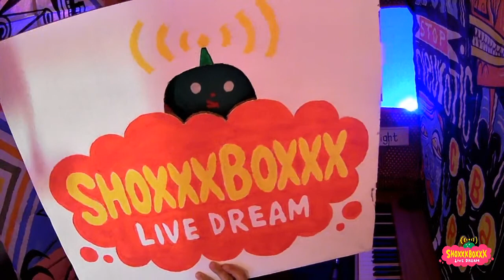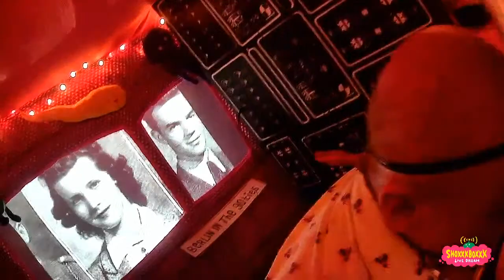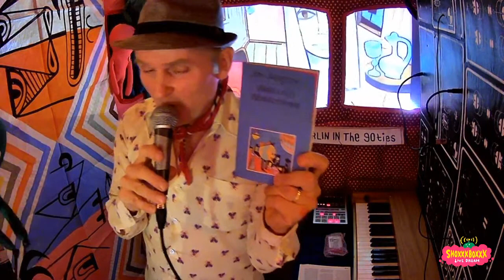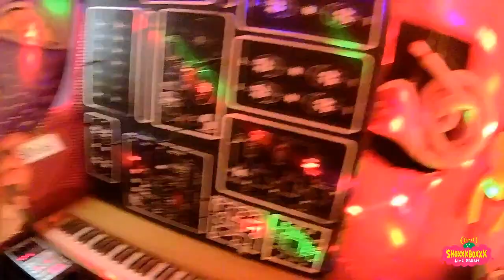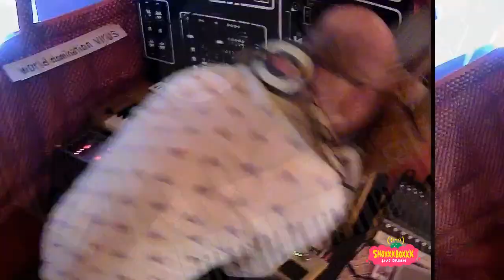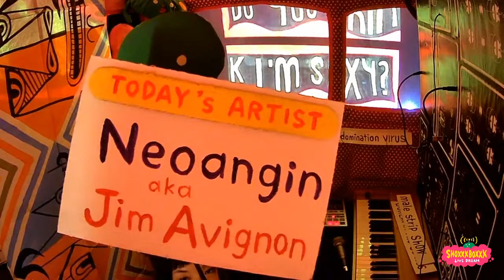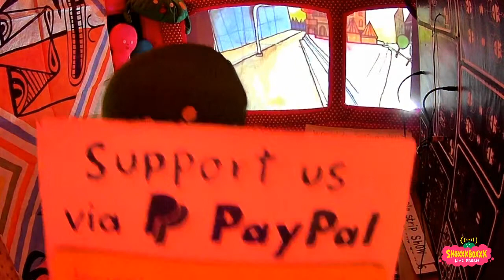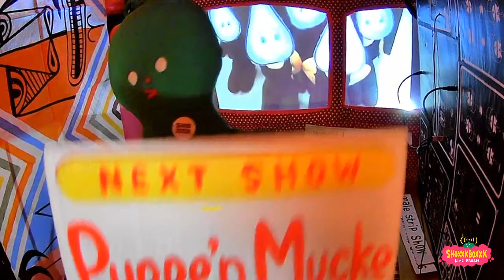Neoangin aka Jim Avignon - SHOXXXBOXXX LIVE DREAM #09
Neoangin aka Jim Avignon

(DE) Jim Avignon ist ein deutscher / berliner Pop-Art-Künstler, der schon seit 1980er aktiv ist. Er betätigt sich als Maler, Musiker, Illustrator und Konzeptkünstler.
"Neoangin" ist sein One-Man-Band-Projekt.

(EN) Jim Avignon lives and works in Berlin. He is a painter, musician, illustrator and concept artist. "Neoangin" is his one-man-band project.

He was the guest of our very first show in May 2020. So he will come baaaaack!
We are very happy to see Jim Avignon again in the Boxxx!!

- This show was live-streamed on 26.Nov.2020.
Artist: Neoangin aka Jim Avignon
Visuals (video background, Paintings): Jim Avignon

SHOXXXBOXXX LIVE DREAM is:
created by Johannes Marx (Pitchtuner, Marx, MARX Instruments) & SHOXXX
Live streaming from Atelier SHOXXXBOXXX in Berlin-Friedrichshain.